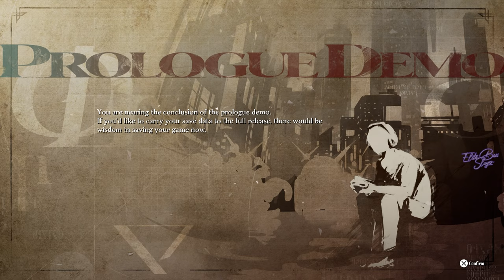Metaphor: ReFantazio ENDING Prologue Demo | RTX 4080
I like the ending ngl. Seems like its gonna be a fun game